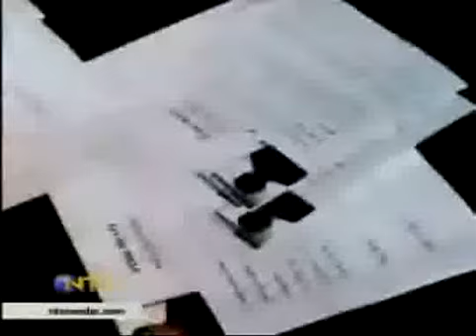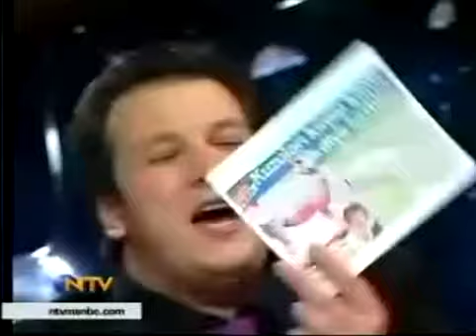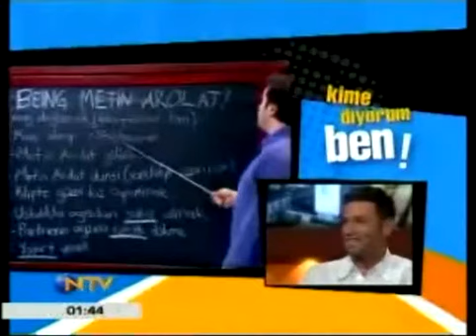Kime Diyorum Ben 18. Bölüm - 27 Nisan 2007